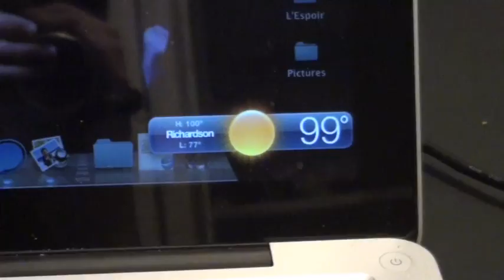Self Portrait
Experiments In How Many Weird Faces Laurel Can Make In Two Minutes And Ten Seconds.